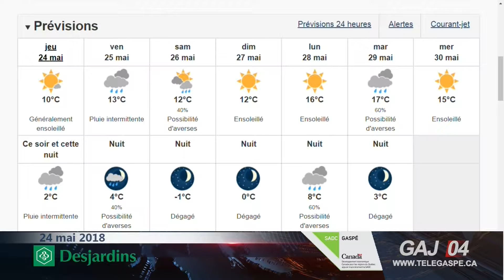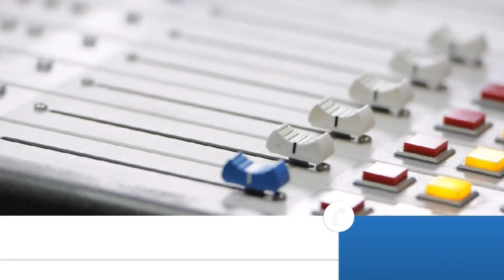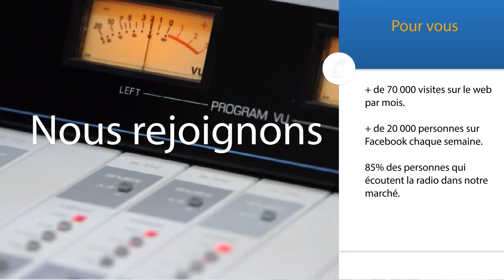À Gaspé Aujourd'hui: 2018 05 24 S04E131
À Gaspé aujourd'hui : jeudi 24 mai 2018

Recyclage : un peu de respect pour vos poubelles

Alors que la distribution des bacs bruns se poursuit et qu'aura lieu la dernière séance d'information ce soir à l'hôtel de ville de Gaspé à 19h, nous discutons bacs bleus avec Nathalie Drapeau, directrice de la Régie intermunicipale de traitement des matières résiduelles de la Gaspésie. Que mettre au recyclage et pourquoi est-il important d'avoir un peu de respect pour ses poubelles?

Développement économique : de l'argent pour les innovations et les initiatives

Le ministre délégué aux Petites et Moyennes entreprises et au Développement économique régional, Stéphane Billette, était de passage à Gaspé pour annoncer la reconduction du Fonds d’aide aux initiatives régionales (30 millions sur 5 ans) et la sélection du Pôle d'innovation de la Gaspésie de la Table des préfets de la MRC de la Gaspésie et des Îles-de-la-Madeleine (1,6 million sur 5 ans). Nous nous sommes rendus à la conférence de presse afin de comprendre l'objectif et la portée de ces financements.

Le Wrap à Nelson : les sujets chauds de la semaine

Notre ami et collègue du réseau CHNC, Nelson Sergerie, nous livre ses impressions sur les sujets qui ont retenu son attention cette semaine. Au menu : Incendie aux résidences du Cégep de la Gaspésie, les causes sont connues. Eau potable à Rivière-au-Renard, faut-il s'inquiéter? Où est donc le Parti Québécois? Daniel Côté, le maire aux nombreux chapeaux reçoit un prix pour son implication en tant que papa.

Ici Igor Nérisson. Je vous attends à compter de 16 heures sur le canal 4 Cogeco Câble, sur telegaspe.ca et sur la chaîne YouTube de Télé-Gaspé.